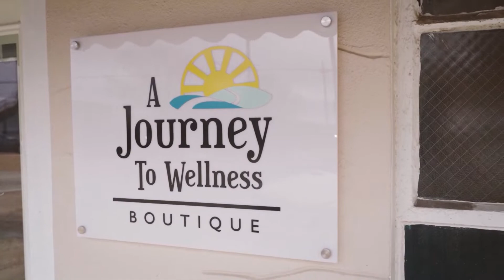Journey to Wellness Discover Downtown Rosenberg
Have you stepped foot into one of our newest downtown merchants? A Journey to Wellness is here to introduce you to all sorts of soaps, candles, lotions & more. "Our mission is to help those who want to pursue a more mindful lifestyle but don’t know where to begin." Hours: Wed. - Friday 11 a.m. to 5 p.m. | Sat. 11 a.m. to 3 p.m.